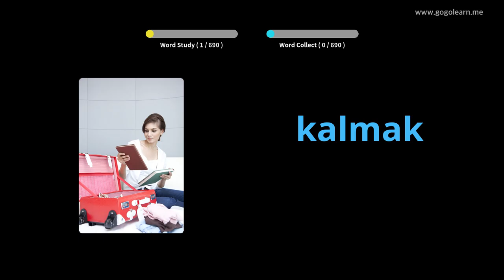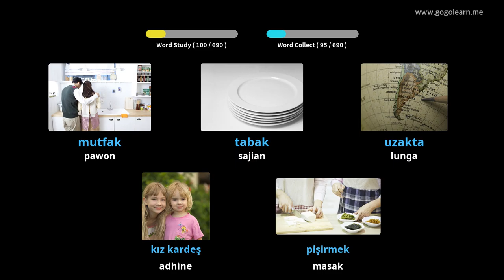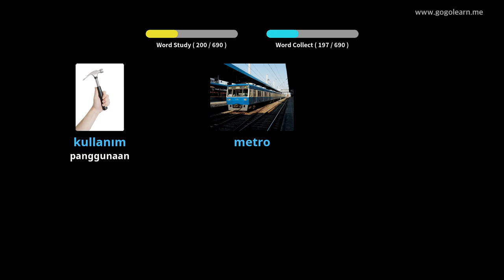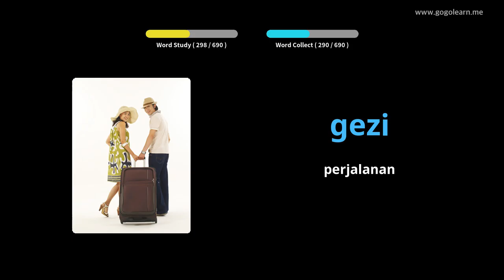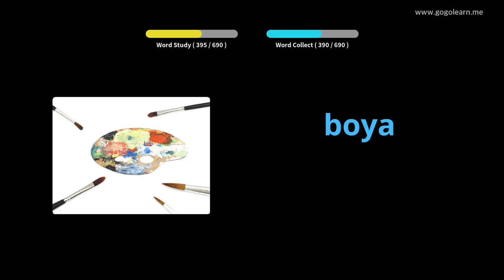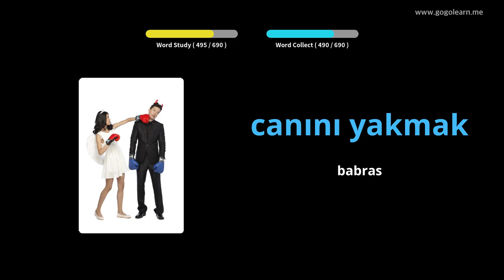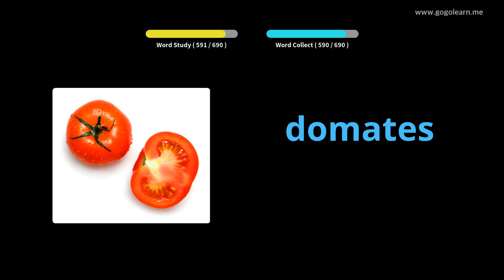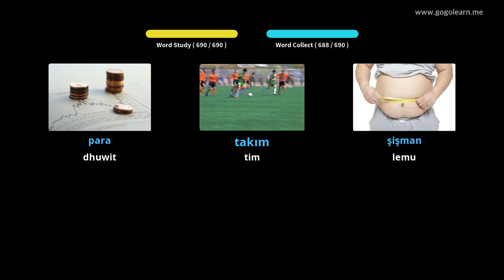Bocah Kocapan Turki | Golearn